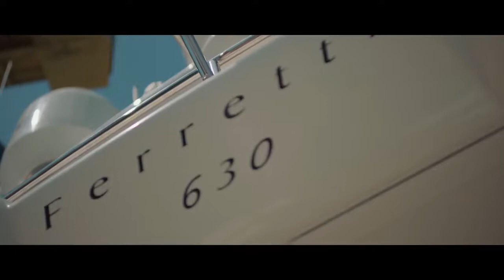Rina - Ashiqare ( █▬█ █ ▀█▀ Video by Mench tv HD)